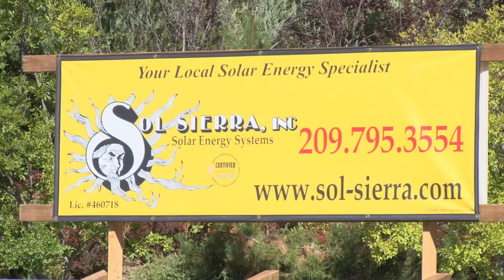Sol Sierra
Cole Video caught up with Sol Sierra in 2012 at Sierra Green Days to find out what Victor is doing to bring solar units to Calaveras County and the Sierra Nevada.